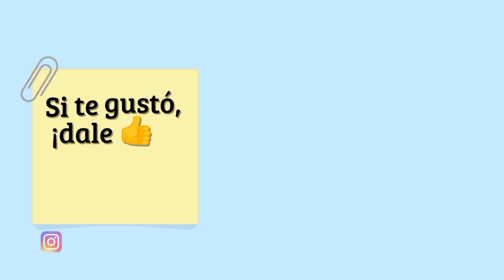Autocuidado del Docente 👩‍🏫 7 tips para lograrlo 🤓🍍